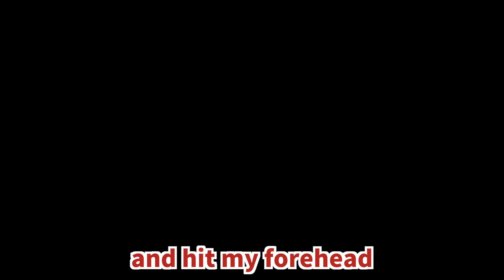Takane Lui was sent to the hospital because of a serious injury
When she was a kid, Lui nee was hanging out with her brother and brother’s friends.
But one day, her forehead got injured and she was bleeding.
Lui didn’t feel the pain, but her brother got crazy and carried her to the hospital.
Dad came to the hospital immediately, but her mom was playing the golf at that time.lol

guest
にぃに
ママン
パパン
にぃにの友人&お母さん

【こまいぬ@手描きホロライブのアカウント】

[禁止事項 / Prohibited]
 (Youtube, Twitter, bilibili, other SNS)

 ホロライブ関係者は使用可

背景のお手伝い⇒アップル
Twitter ID(@Wkafx7Z)

動画編集⇒映像制作クロノキネマ

BGM　作曲者⇒ 甘茶（Amacha）